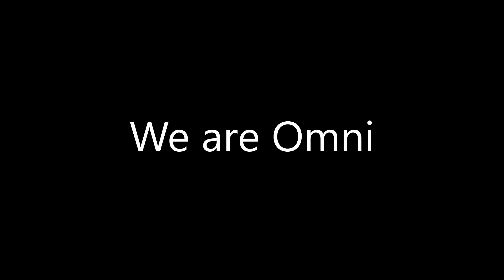Omni supreme Faction video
yea i play starscape now lol if u intreastead its on roblox and just comment if u want to join my faction